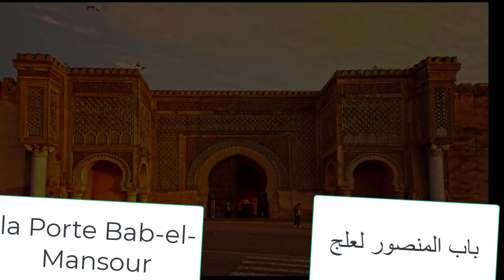les monuments historique du Maroc الماثر التاريخية المغربية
bonjour les amis dans cette nouvelle vidéo dans laquelle on va découvrir quelques monuments historiques du Maroc
مرحبا يا أصدقاء في هذا الفيديو الجديد الذي سنكتشف فيه بعض الماثر التاريخية بالمغرب